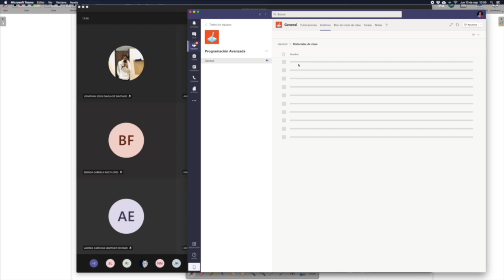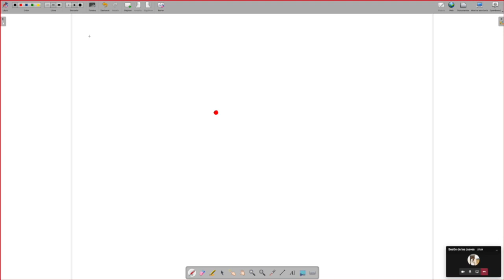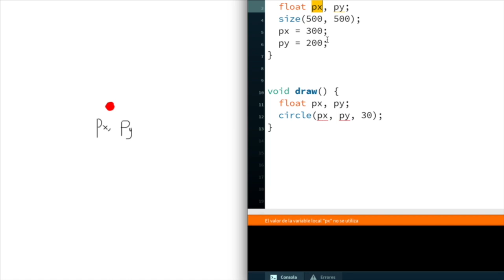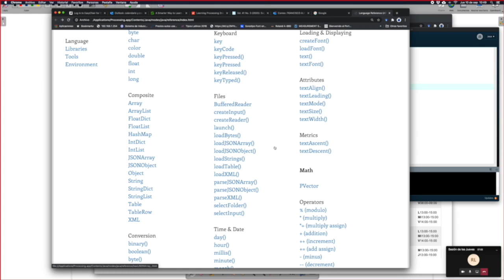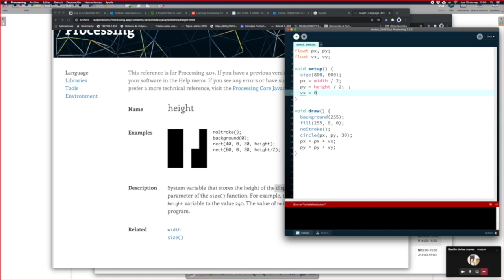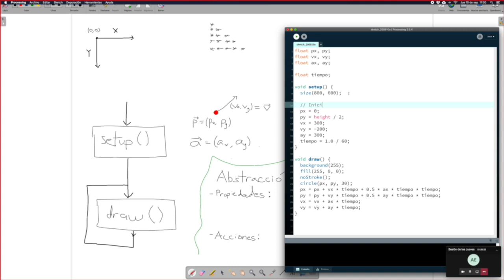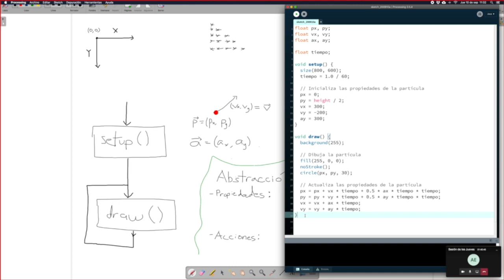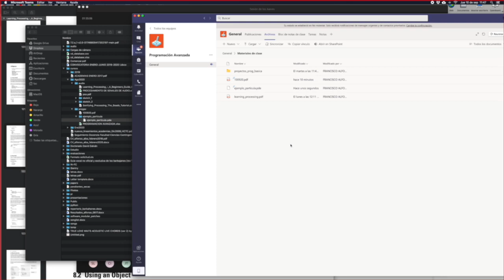Programación avanzada - Sesión 1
Discusión sobre el proceso de abstracción que se sigue para definir las propiedades y acciones de algún objeto (en este caso, una partícula que se mueve por la pantalla con aceleración constante).